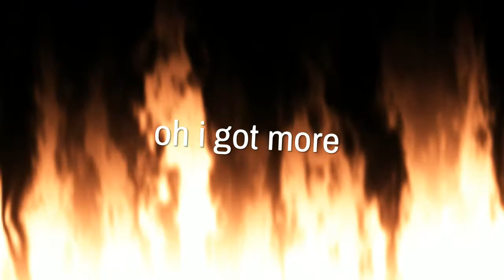IBDK-FBG. FT EBK&75THK